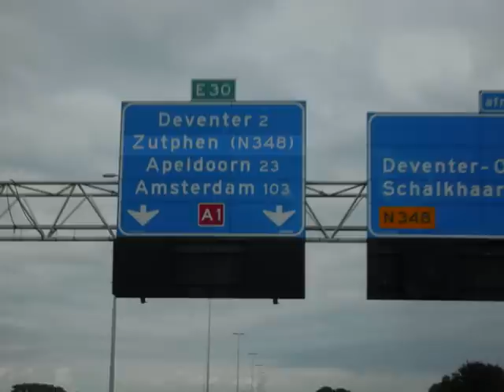Trasa PL-F-I-PL cz1 2012r